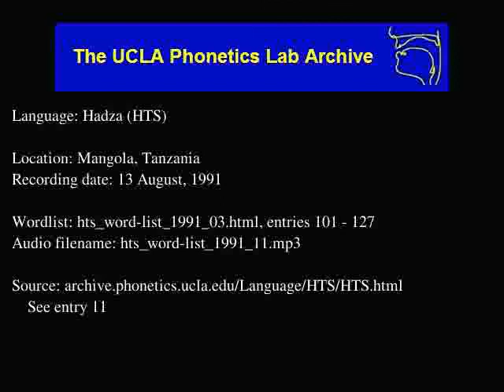Hadza audio: hts_word-list_1991_11